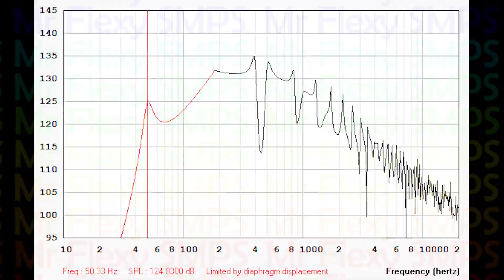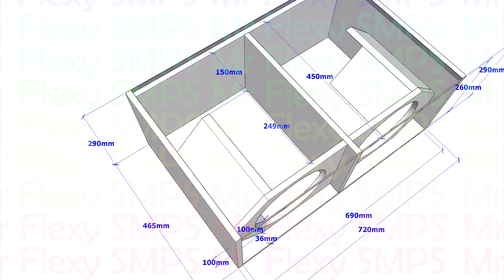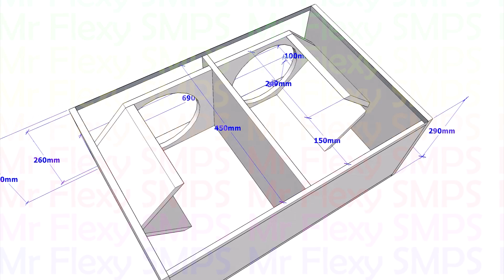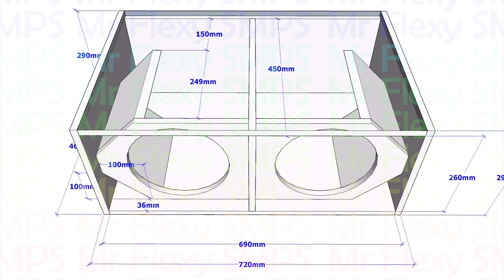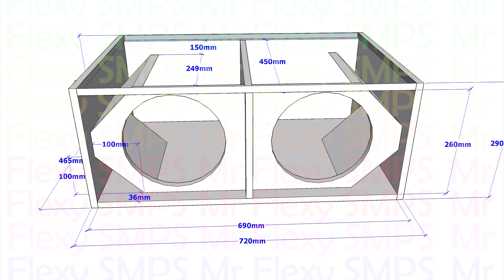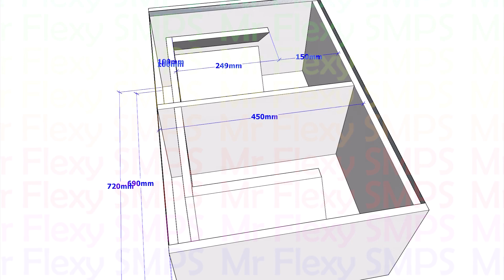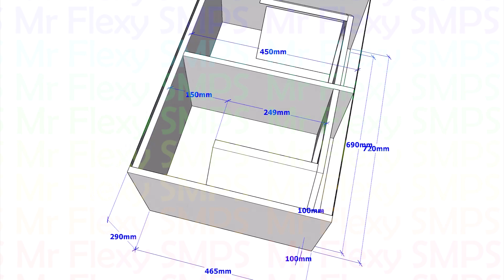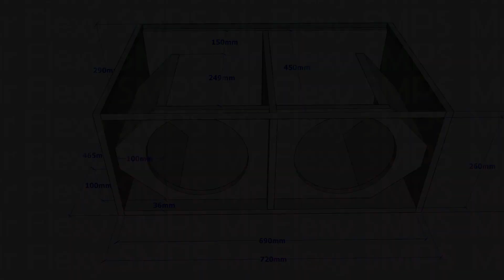BASS REFLEX 10" X210 Subwoofer PLAN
45Hz ~ 150Hz

Use high xmax drivers.
Use Fatial 10HP1020

God bless everyone and God bless.

15mm thick wood.